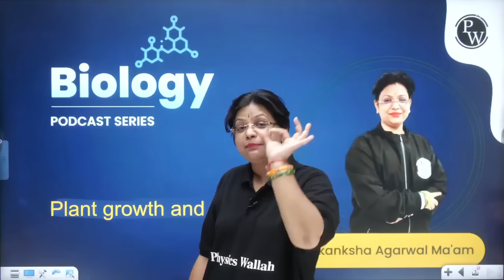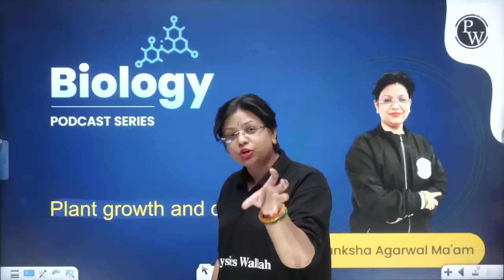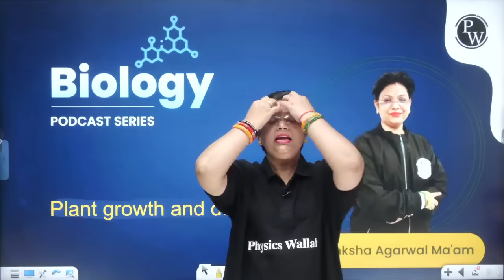PLANT GROWTH AND DEVELOPMENT in 49 Minute | Quick Revision PODCAST | CLASS 11th | NEET